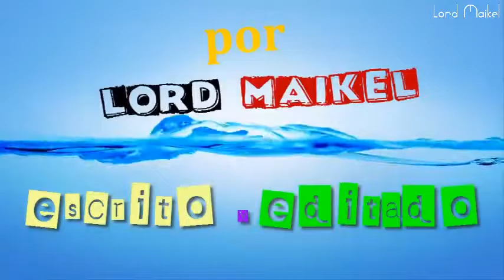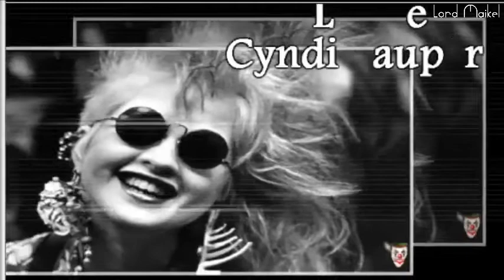Aquellos maravillosos años sin internet